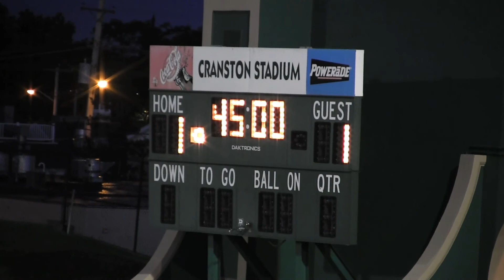Rhode Island Reds vs. Seacoast Utd. Mariners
Highlights from the Rhode Island Reds' match against the Seacoast United Mariners, which ended in a 2-2 draw.

Played at Cranston Stadium on Friday, June 20th, 2014.